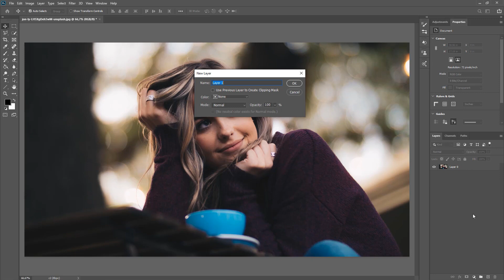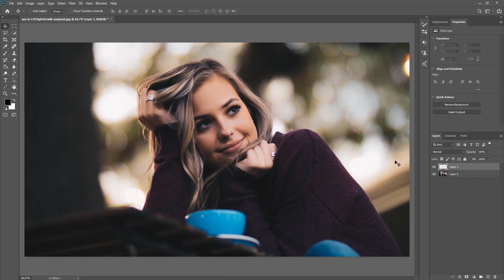Tutorial photoshop: Qual o atalho para criar uma camada?